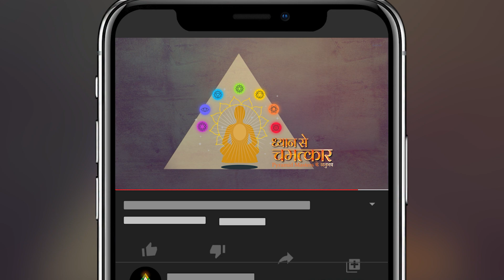खुश रहने का राज़ क्या है ? Richa Gupta | Dhyan Se Chamatkar